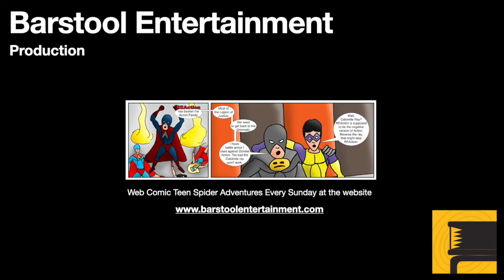Happy New Year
What will be going on with this YouTube channel in 2022